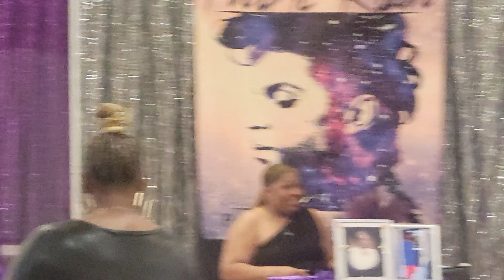Robert party again